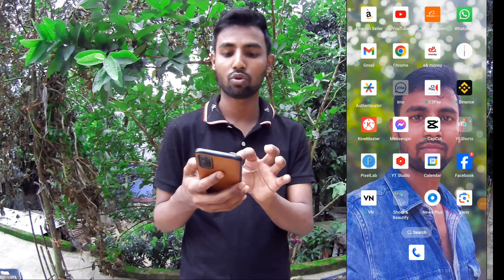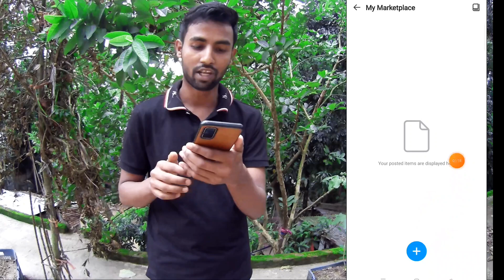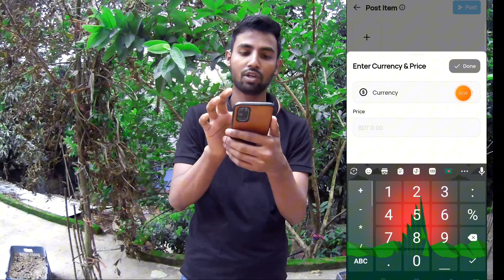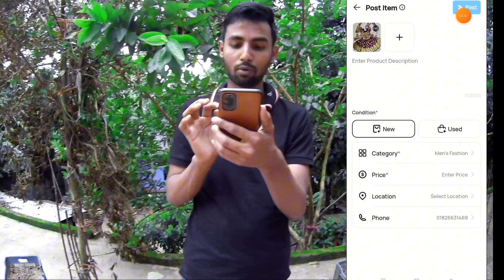ইমুতে প্রোডাক্ট বিক্রি করে আয় করুন ২০ থেকে ৩০ হাজার টাকা